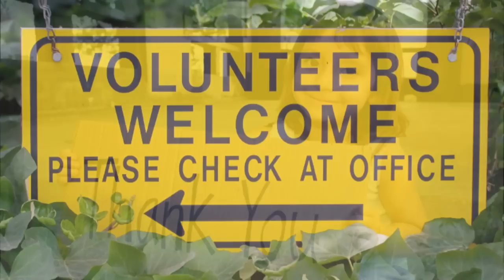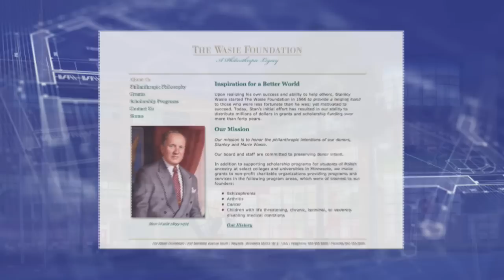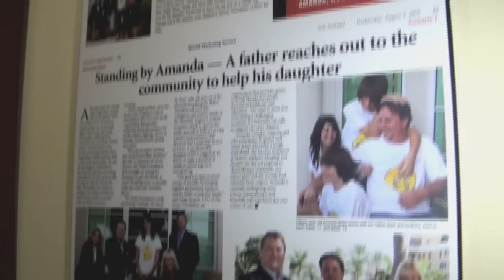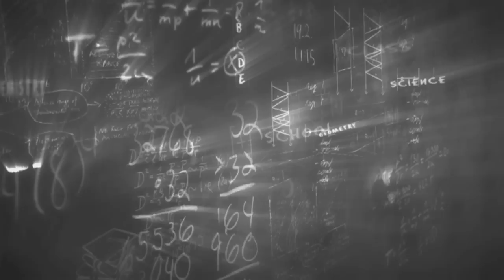Weizmann Women of Vision 2012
14th Women of Vision Luncheon Honorees. The Weizmann Institute of Science in Rehovot, Israel, is one of the world's top-ranking multidisciplinary research institutions. The institute's scientific community engages in research addressing problems in medicine and health, energy, technology, agriculture and the environment. Young scientists from around the world pursue advanced degrees at the Weizmann Institute's Feinberg Graduate School. This honoree film was produced and Directed By Jerry Levine.